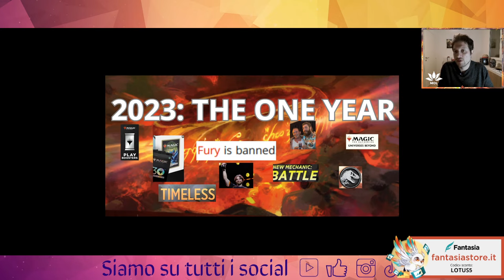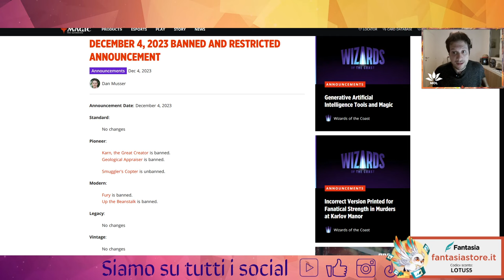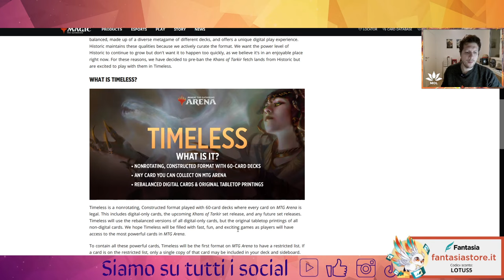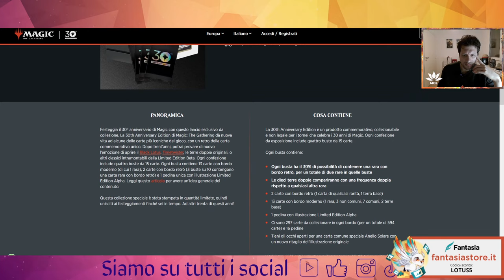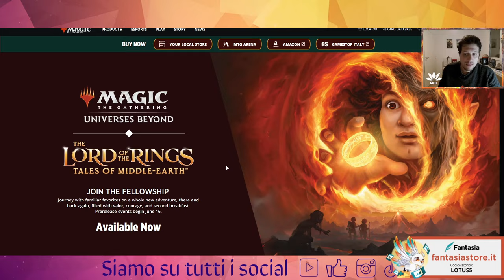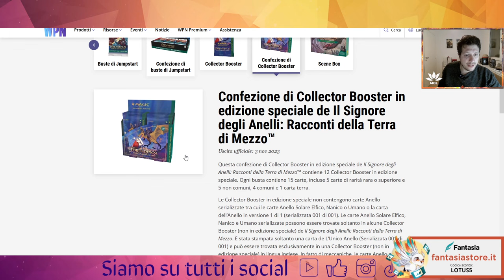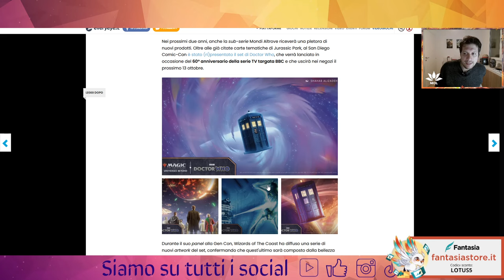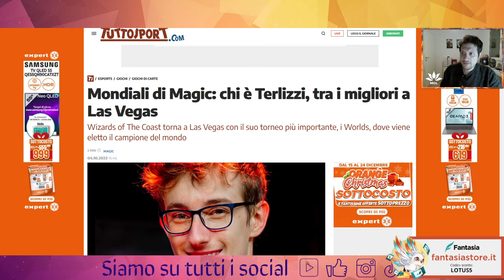💥​💯🤑2023, The One Year: recap finale di questa annata controversa per Magic The Gathering💥​💯🤑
Buona visione!